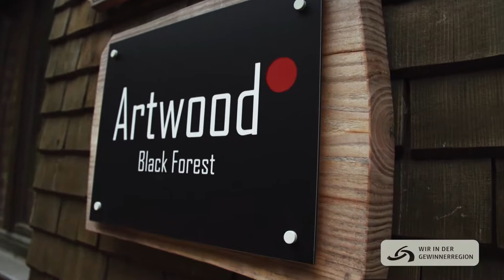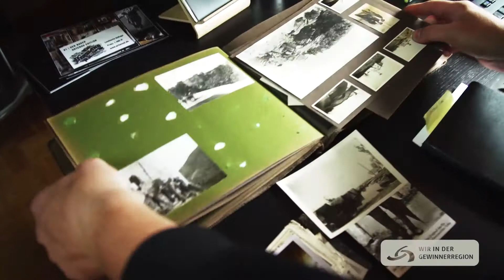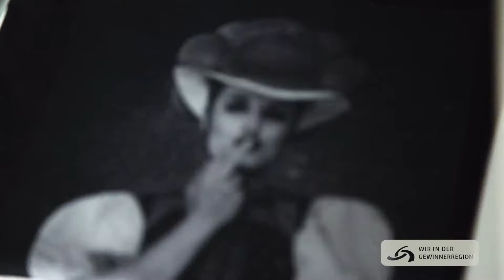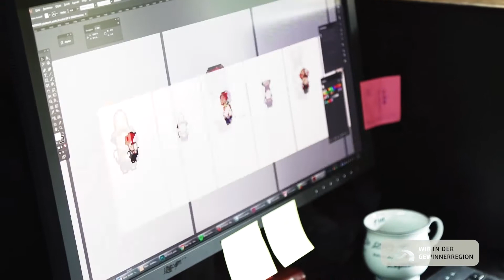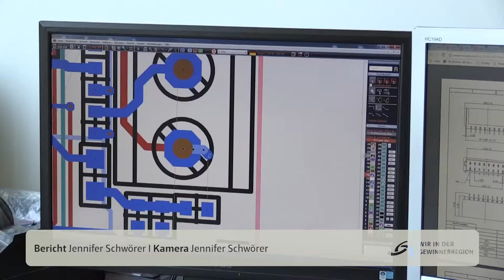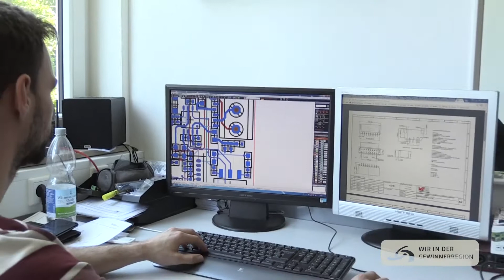Artwood Hübschental / Burgspektakel Königsfeld / U19 Oberndorf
Art Wood Black Forest Agentur in Hübschental, Theater in Königsfeld, U19 Fußballturnier in Oberndorf, WHD aus Deißlingen ist Unternehmen des Monats August 2017